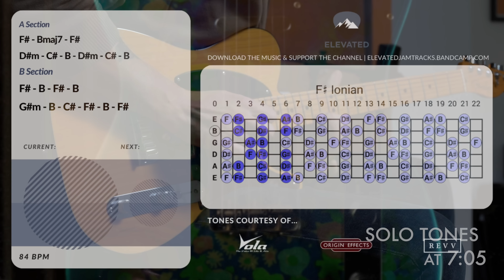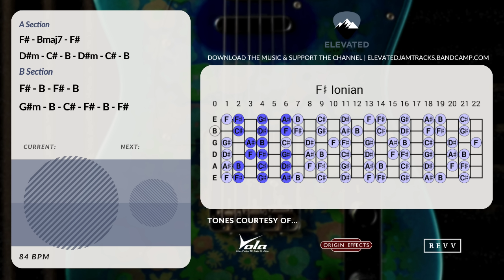Passionate Uplifting Ballad Groove Guitar Backing Track Jam in F#